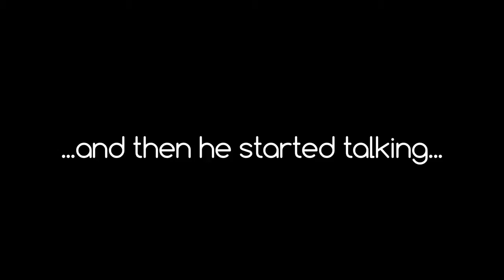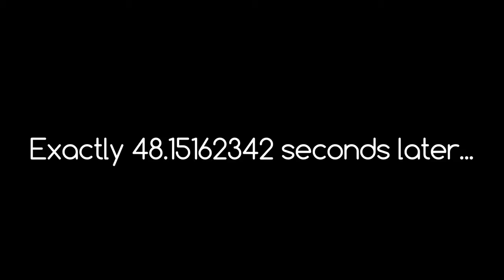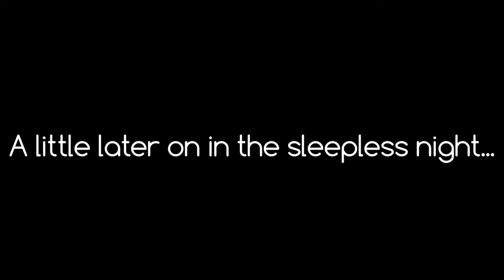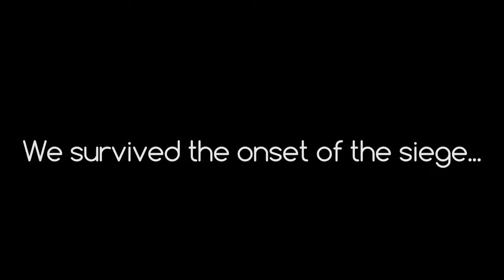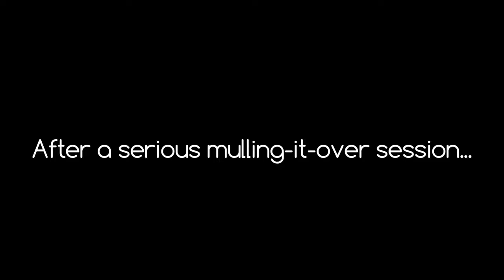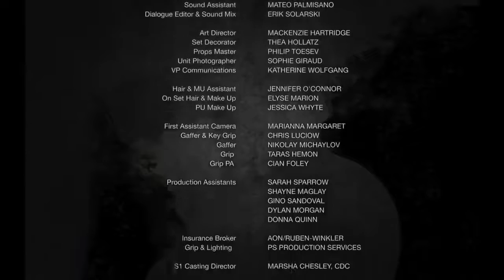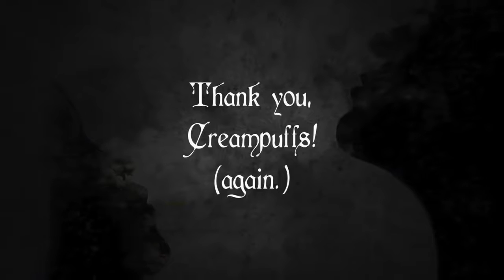Carmilla Season 2